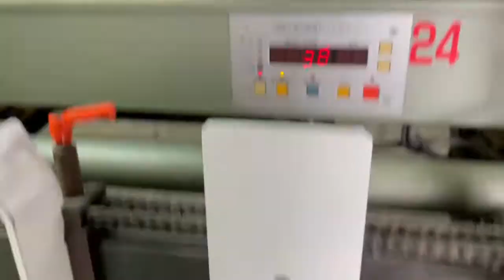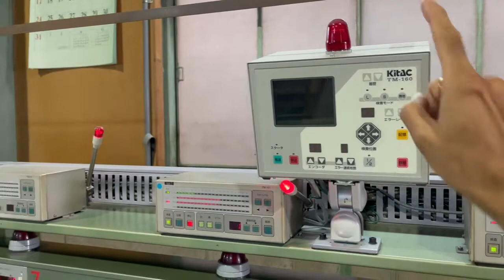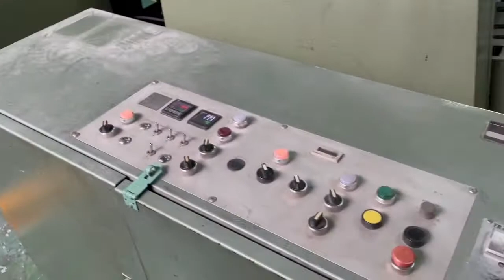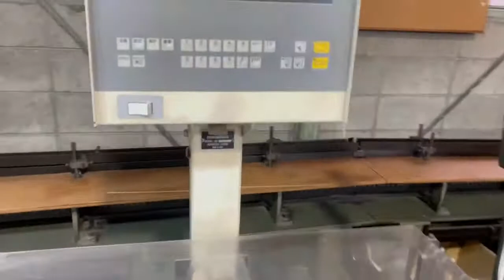Perfect Binding Machine: Yoshino Type 120-23 with Kato gather 24 station, 100% used in Japan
Sunish Parakkel
Jay Enterprises, Limited.
Address: 2-39-1 Nakamachi, Setagaya-Ku, Tokyo, Japan